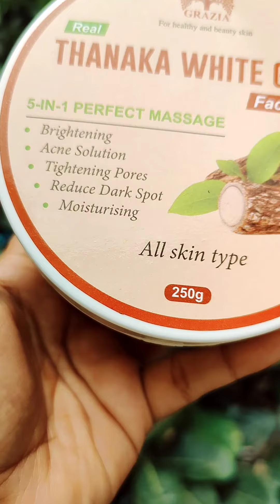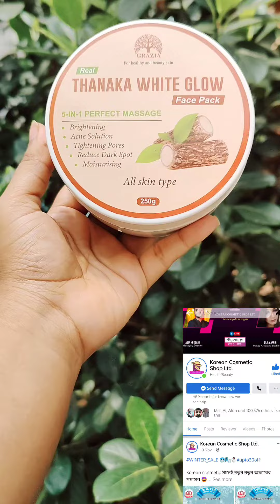কত টা কাজ করে??? Grazia thanaka facepack review 2023 ||Snigdha Chowa